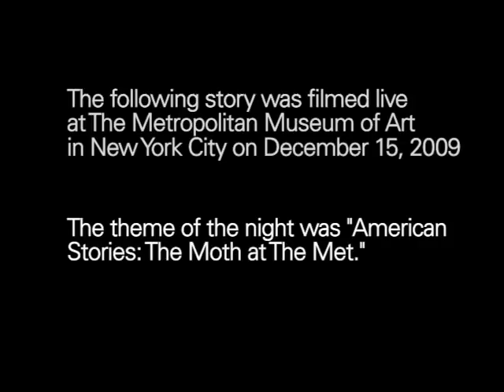The Moth Presents Starlee Kine: Radical Honesty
While doing research for a book on self help, a young writer finds herself getting sucked into a cult.

Starlee Kine is a producer and writer whose work has been featured on public radio's The American Life. She is currently working on a book about self-help titled, It IS Your Fault.